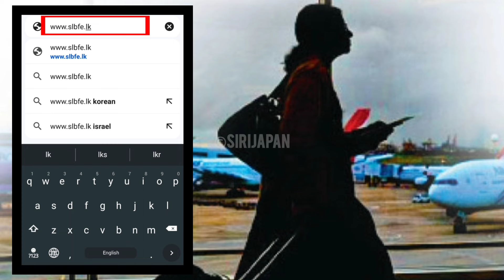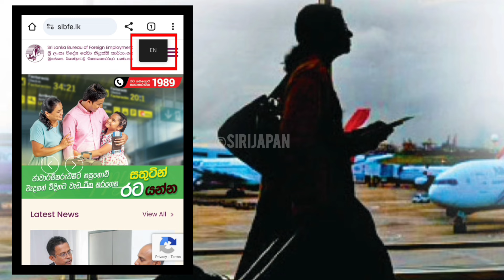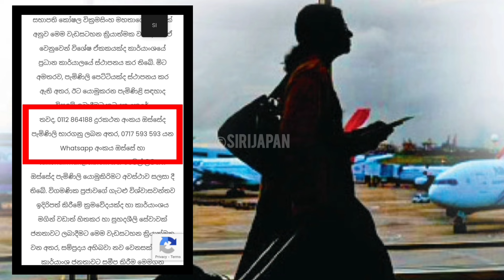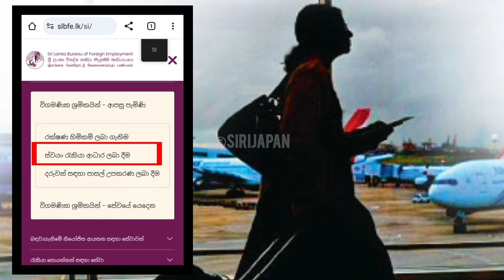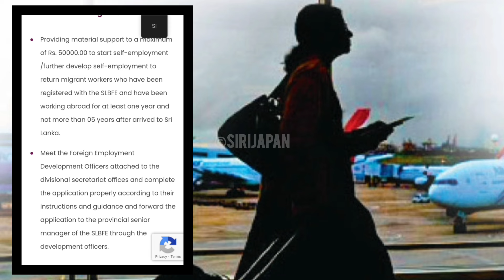ඔබට ස්වයං රැකියාවක් ලබාගන්න රු:50000ක දීමනාවක් ලබාගන්න..slbfe|සහන|paata kurullo|lalai lilai lai|news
🔻පාසල් දූදරුවන් වෙනුවෙන් පාසල් උපකරණ ලබාගැනීමට රු:10000/=
🔻ඒ වගෙම කරගෙන යන ස්වයං රැකියාව වැඩිදියුණු කිරීමට සහ අලුතෙන් ඔබේ සිහිනයක් වන ස්වයං රැකියාව ආරම්භයට රු:50000ක් දීමනාවක්
දැන් ඔබට ලබාගන්න පුලුවන්...

මේ රු:50000 ණයක් නෙවේ..දීමනාවක්.
ඇත්තටම මේ ක්‍රියාවලිය කාලයක් තිස්සේ පැවතුනු දෙයක්..
2018 වර්ෂයෙදි පාසල් ලමුන්ට පාසල් උපකරණ ලබාගන්න දීමනාවක් ලෙස ලැබුනේ රු:5000ක් වගේ මුදලක්
දැන් මේ තියෙන උද්ධමනයත් එක්ක රු:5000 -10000ක් බවට පත්වෙලා තියෙනවා.
ඉතා කණගාටුදායකම කාරණය තමා
ඔයාලා බොහො දෙනෙක් මේ පිළිබදව දැනුවත් නොවීම නිසා ඉතා සුලු පිරිසක් තමා මේ වැඩසටහනට සම්බන්ධය වෙලා මේ ප්‍රතිලාභ ලබාගත්තේ සහ දැනටත් එය ලබාගනිමින් සිටින්නේ..

ඉතිම් ඔයාලාට මම මේ දීමනා ලබාගන්න මොනාද ඕනි සුදුසුකම් සහ මේ දීමනා ලබාගන්නා ආකාරය පිලිබදව අදියරෙන් අදියර විස්තර කරන්නම්.
විශේෂයෙන් මතක් කරන්න ඕනි ඔබේ ගමේ ප්‍රාදේශීය ලේකම් කාර්‍යලයේ සංවර්ධන නිළධාරීවරයා තමා මේ සම්බන්ධව ඉන්නේ.
ඉතිම් ඇතැම් සංවර්ධන නිළදාරීන්ගෙන් ඇහුවම තාමත් මේක නැ,මේක බොරුවක් වගේ දේවල් කියනවලු.ඔයාලත් මේ විඩියෝව චූටි කොටසක් විතරක් බලලා මේක ගිහින් ඉල්ලීම් කරන්න එපා.සම්පූර්ණයෙන් විඩියොව ඉවරවෙනකම් බලලා මේ පිළිබදව දැනුම අරගෙන තමා ඔයාලා මේකට ඉල්ලුම් කරන්න ඕනි.
ඉතිම් ආරාධනා කරනවා අදත් අවසානය තෙක් රැදී සිටින්න මේ වටිනා විඩියෝව සමගින්...

අස්වැසුම නොවැම්බර්
අස්වැසුම නවතම තොරතුරු
අස්වැසුම නවතම තොරතුරු 2024
අස්වැසුම ප්රතිලාභීන්ගේ නාම ලේඛනය
අස්වැසුම මුදල් බැලීම
අස්වැසුම 2024
අස්වැසුම අභියාචනා
අස්වැසුම සල්ලි බලන විදිහ
අස්වැසුම අලුත් තොරතුරු
අස්වැසුම දෙවන අදියර
aswesuma news today
aswesuma name list
aswasuma new news
aswesuma news today tamil
aswesuma news
aswesuma 2024
aswesuma salli balana widiya
aswesuma online application 2024
aswasuma name list 2024
සමෘද්ධි නවතම චක්රලේඛ
සමෘද්ධි බැංකුව
සමෘද්ධි අස්වැසුම
සමෘද්ධි වැඩසටහන
සමෘද්ධි ගීතය
සහනාදාර econ
පොහොර සහනාධාරය
සමුර්දි සහනාධාර
ඒකක සහනාධාර
පොහොර සහනාධාර
පොහොර සහනාදාරය